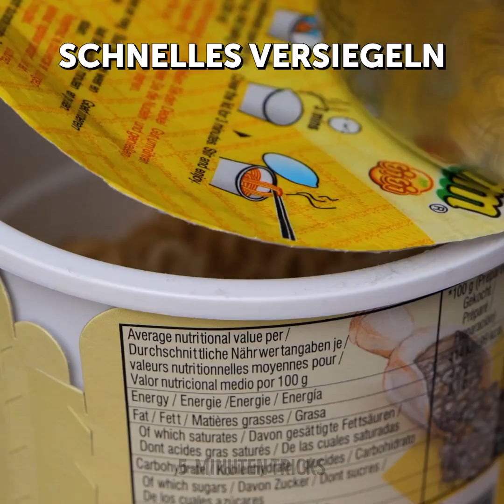Titel Fantastische Essens-Hacks und Küchengeräte, die das Kochen erheblich beschleunigen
Beschreibung
Coole Küchen-Hacks, die dir das Leben erleichtern!

0:08 - Wie man eine Gurke schneidet
0:59 - Wie man eine Tomate leicht schält
1:17 - Cooler Küchentrick für das Gemüse
1:24 - Wie man eine Wassermelone einfach schneidet
1:44 - Einfaches Snack-Rezept